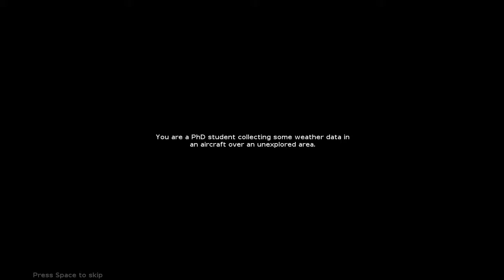¡Terror en el Bosque! - Hylophobia - Español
Comenzamos el mes de Octubre con un juego de terror sobre un bosque en donde deberemos de buscar unos orbes perdidos para poder escapar.